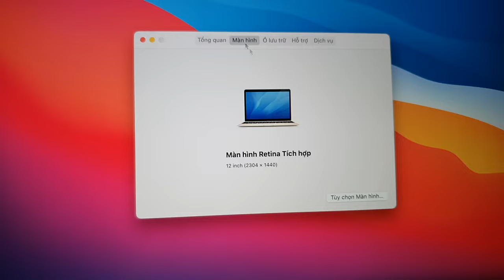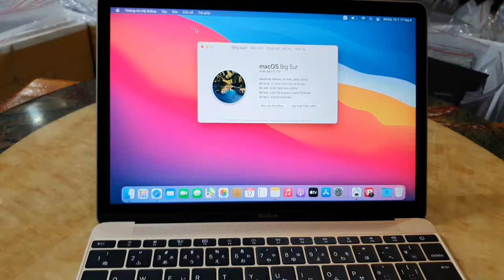Đã xong. Macbook 12in retina 2K, 2015, ram 8, ssd 256, pin trên 6h.